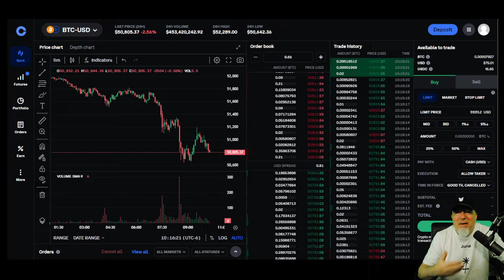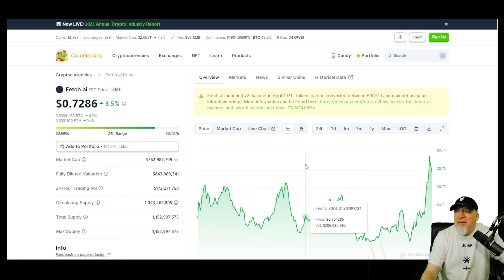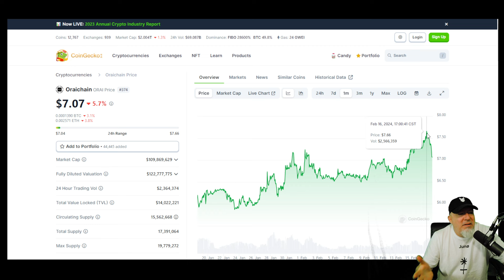Discussing the mighty $FET, the $ORAI, and the wild ones...the $HASH, the $PASG...